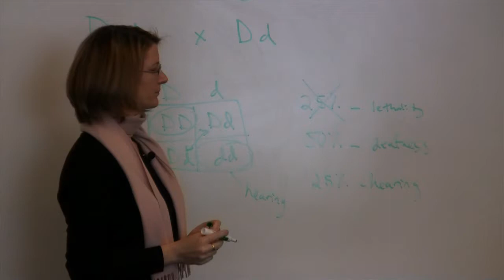Science and Andover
Immerse yourself in Dr. Christine Marshall-Walker's classroom and learn why Phillips Academy's biology courses combine ethics with science.